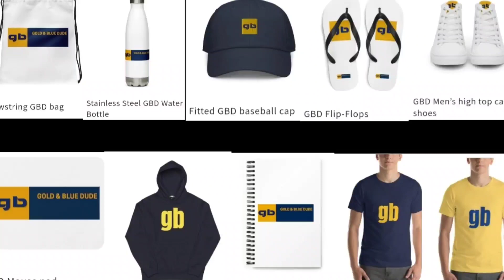ESPN makes a HUGE mistake, calls out SEC!!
I watch ESPN and look at ESPN.com a lot, sometimes I agree with them and sometimes I don't. Well on this one, I 100% disagree with them!!